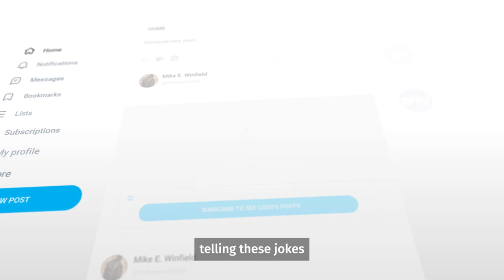Mike E. Winfield | LMAOF Comedian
One of the most stylish comedians in the game is just a click away 🔥  Don't miss Mike E. Winfield's upcoming LMAOF set on OFTV!